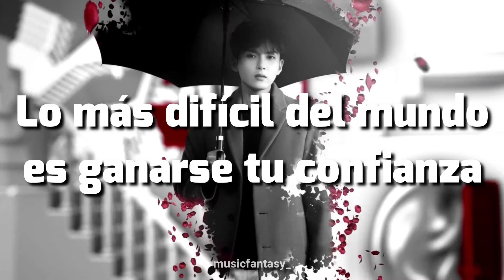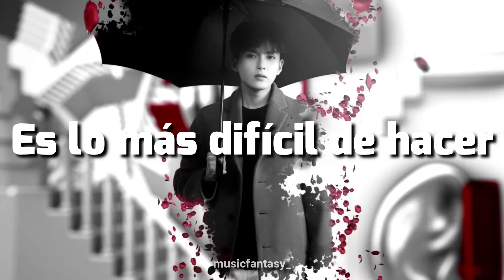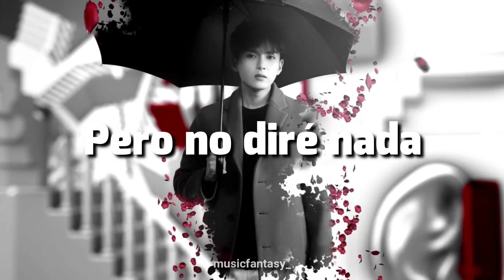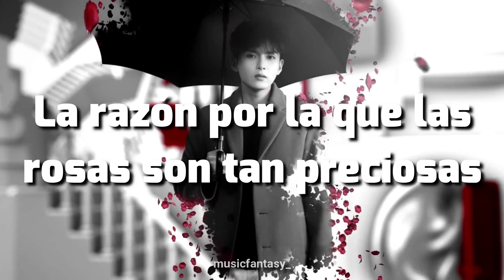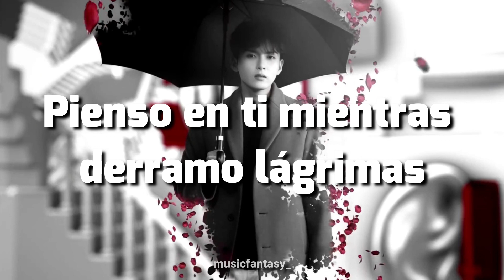The little prince - Ryeowook (Sub español)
Si queréis alguna canción en específico, dejarlo en los comentarios.